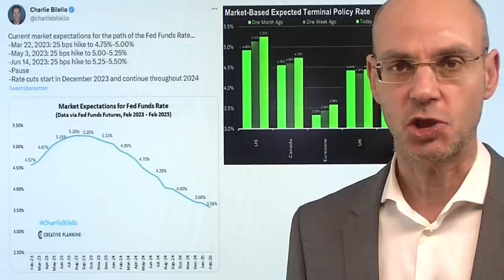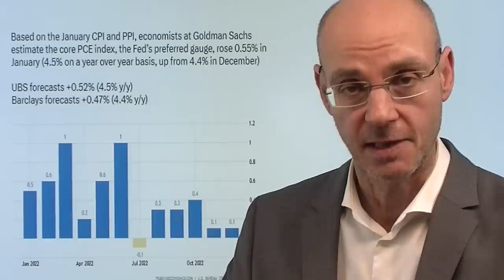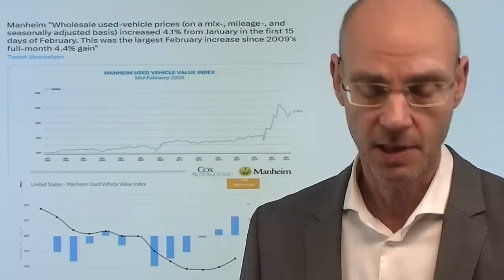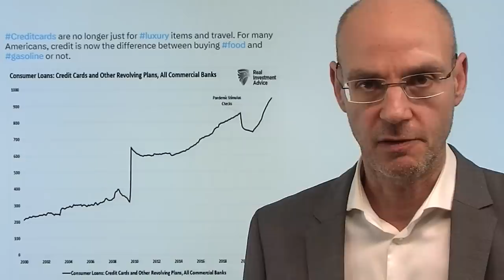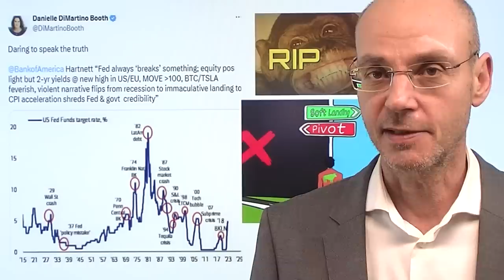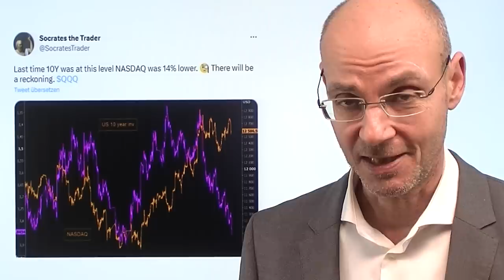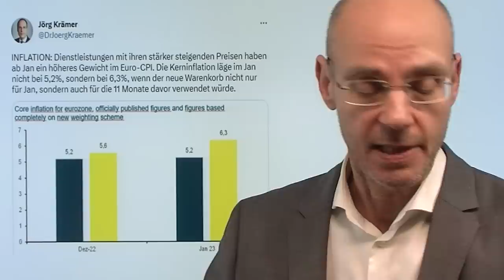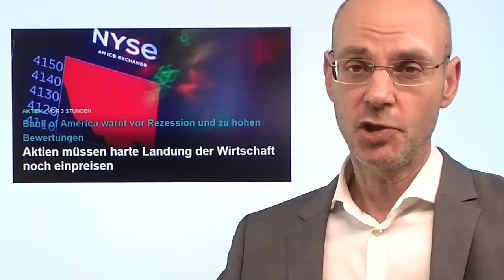Fed Pivot und Soft Landing: Über die Bullen-These! Marktgeflüster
Hinweise aus Video:

1. EZB-Direktorin Schnabel: Märkte könnten Inflation unterschätzen

2. Aktien müssen harte Landung der Wirtschaft noch einpreisen

Das Narrativ der Bullen ruht auf zwei Säulen: die Zins-Wende der Fed (Pivot) einerseits, ein soft landing (oder sogar "no landing") der US-Wirtschaft andererseits. Der Fed Pivot hat sich nach den heißen Inflations-Daten und den Aussagen zahlreicher US-Notenbanker zunächst einmal erledigt - bleibt also noch die Hoffnung auf das soft landing (oder no landing). Hier ist die Ausgangslage schwieriger: ein starker Arbeitsmarkt, aber zahlreiche Indikatoren (wie heute die US-Frühindikatoren mit dem zehnten Monatsrückgang in Folge) zeigen inzwischen klar nach unten für die Wirtschaft der USA. Und: ein solch schneller Zinsanhebungszyklus - das zeigt die Geschichte - wird mit extrem großer Wahrscheinlichkeit einen "Unfall" verursachen. Erst nach diesem Unfall wird die US-Notenbank dann wirklich umsteuern. Sollte es aber wieder Erwarten doch keinen Unfall geben, wird die US-Notenbank eben auch nicht umsteuern..